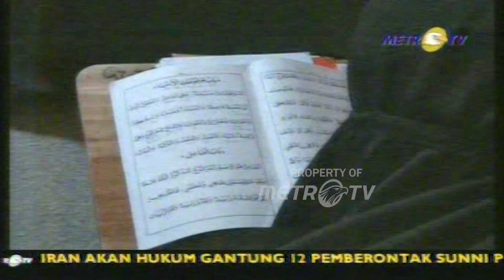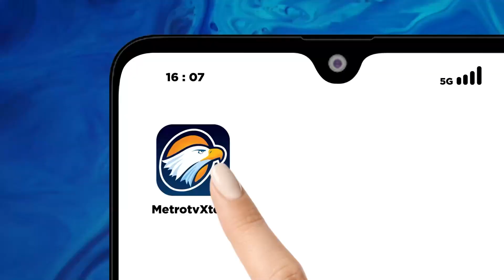Hak Wanita untuk Mengenakan Burkha Dok.2009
MetroTV, dokumentasi klasik tentang hak wanita untuk mengenakan burkha, walaupun tidak diwajibkan menurut hukum islam.